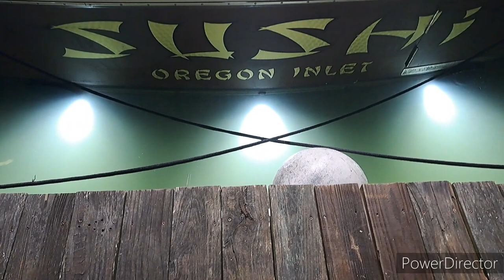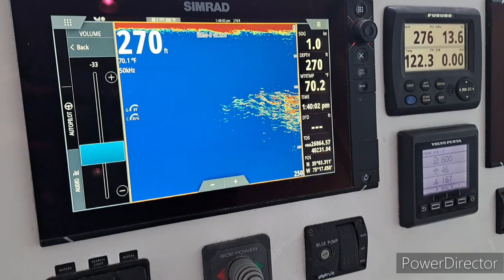North Carolina Giant Bluefin Tuna Jigging!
jigging tuna in North Carolina 2023!